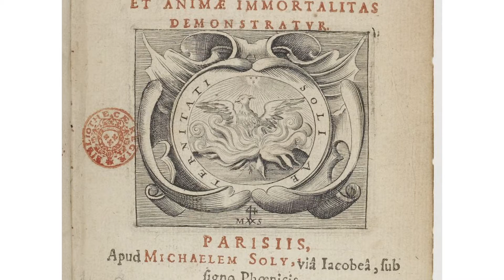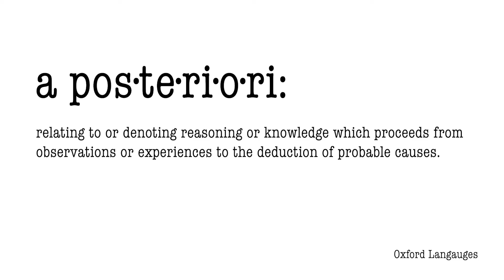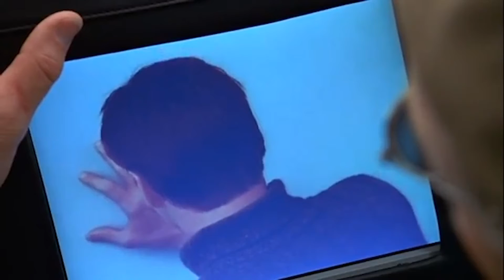The Truman Show and Philosophy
Analysis of the final scene of The Truman Show and its relation to Rene Descartes.